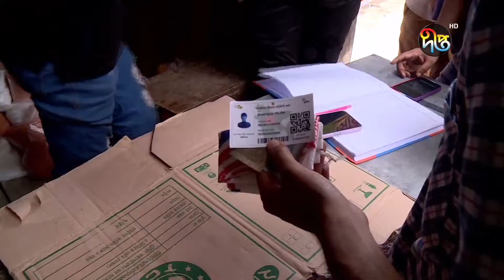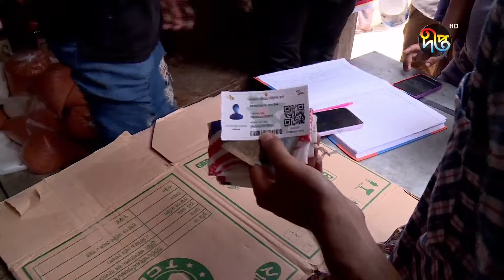এক কোটি পরিবারের জন্য টিসিবির পণ্য || Deepto News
Address:
Deepto TV
7/A/GA Tejgaon Industrial Area,